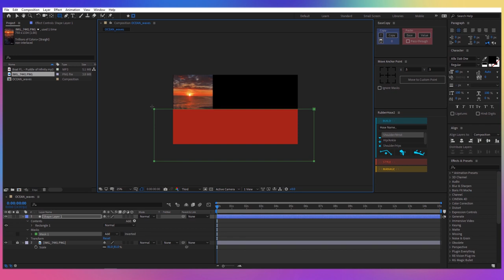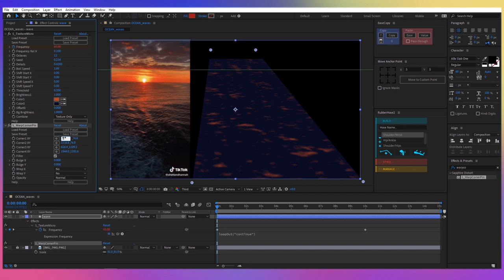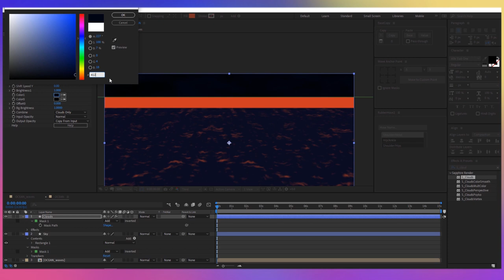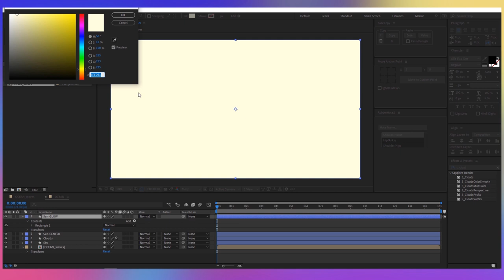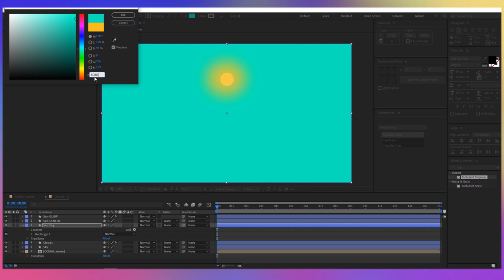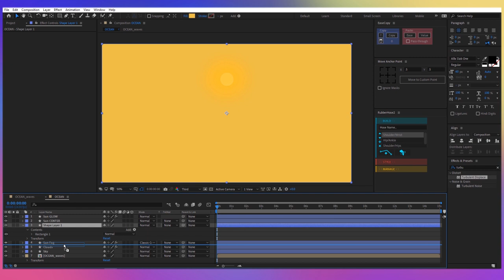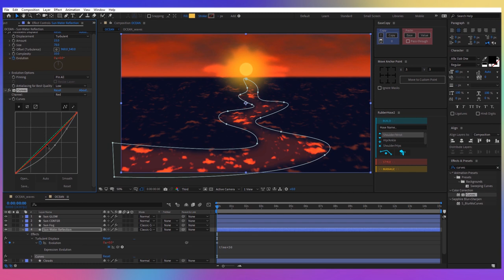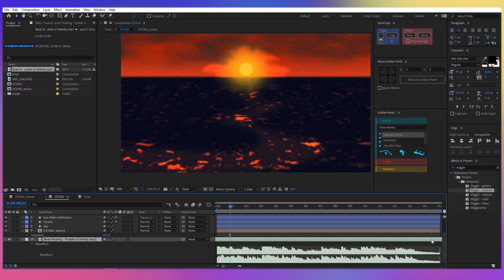Recreating TIKTOK Video In AFTER EFFECTS // Red Sea Scene Tutorial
Hey everybody, thanks for joining in! In this video we're going to create a sunset seascape in After Effects. This video is inspired by a TikTok video from @shetlandhannah where she filmed this awesome red sea scene . I thought that is fantastic so I wanted to recreate the tiktok video in After Effects.

⌚TIMESTAMPS:
00:00 - Video Overview
00:39 - Into
00:49 - Prerequisite
01:05 - Create The Water / Waves
04:19 - Create The Sky
04:55 - Create The Clouds
05:57 - Create The Sun
10:31 - Create Sun-Water Reflection
12:11 - Final Adjustments
13:29 - Put All Together
14:24 - Final Result
14:42 - Outro